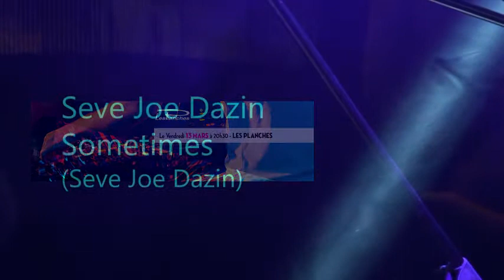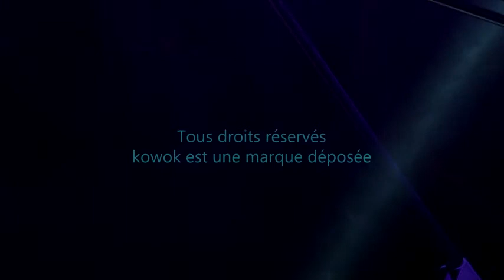KOWOK Putain de talents selection 20150313 seve joe dazin